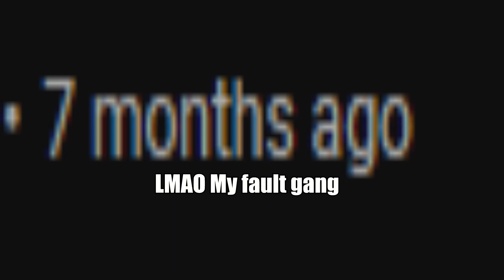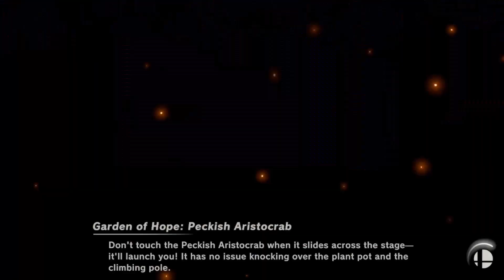The Homie-Sexuals Smashing - Smash Ultimate [1] Reupload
THIS GOT TAKEN DOWN FOR HATE-SPEECH? So uh, reuploading it with a new name and some clips taken out (on my tiktok tho)
Outro Song made by: @owgao7455

Songs Used (in order of appearance):
"Actors Anteroom" - Melty Blood Actress Again Current Code
"Victory" - Persona 5
"The Extreme" - Final Fantasy 8
"Fight or Flight (Air Armada)" - Rivals of Aether

The rest of this is just gibberish that apparently makes YouTube care about this post
We can include terms like baby shark and pewdiepie to really broaden the audience and then spice it up with some among us and Minecraft crossed with the hit new youtube sensation that must on the OTV server featuring twitch funny moments from jacksepticeye also have to mention music, asmr and markiplier that are all important terms here on youtube. Let us not forget of course the mak and fashion community by referencing shane dawson and james charles. Now whilst this is COMPLETE GIBBERISH to most algorithm is able to pick out the specific key terms in this post and promote it accordingly So lets support the Kpop stans by mentioning bts and lofi hip hop. We can even talk about some other big channels like mrbeast and dantdm. For some reason m 2020 some of the mo searched tags are game of thrones and avengers endgame. Let us of course not forget the most important things of the year of dunkey peppa pig and roblox Title for all the top current searches Among Us online game, new song 2020, pop smoon and techno gamerz and dreamsmp! Time for todays new additions SEO oo Thas fa joe tiom, inauguration Tommy, sademen mod update t gaine, podcast, the spitting brit game, predator, tortte update, fortnite predator boss! Lets glitch the youtube algorithm.

Jesus Christ I can't believe it's been like 7-8 months since the last edited video. I would've had this done a bit sooner, but this month was kind of a weird one, emotionally (I had the best trip of my life, but then immediately lost my dog of 8 years, Navi, when I came back) . None of y'all read this -ish, so who cares. I know that was weird to put down, but whateves. Remember to cherish your friends, family, and pets while their still here. :)